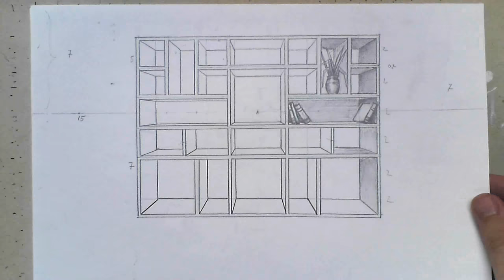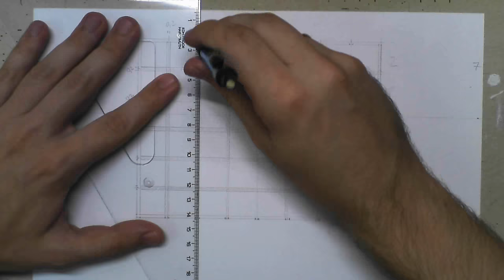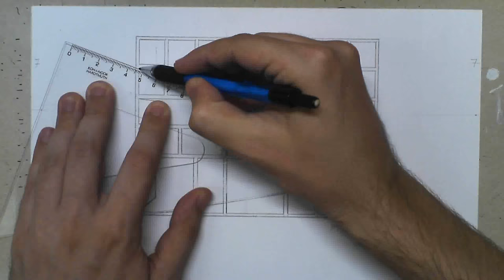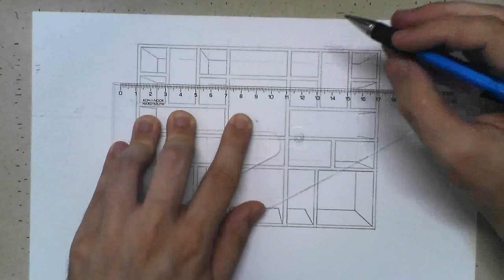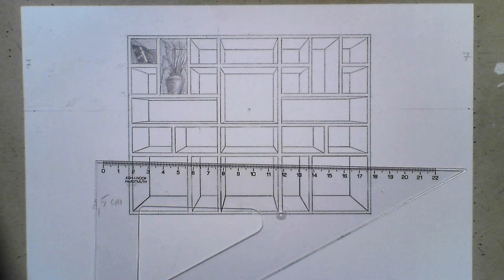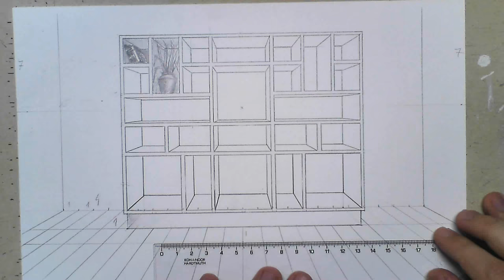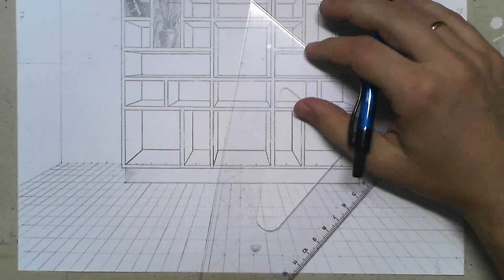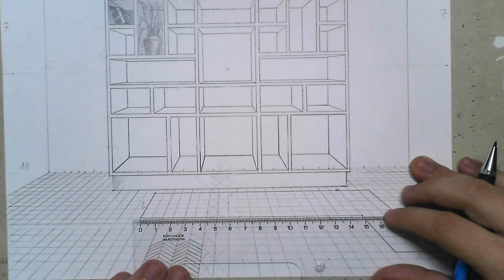How to draw - living room with sofa and books - one point perspective part1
One point perspective, reading, resting room with sofa and books.
Thanks!